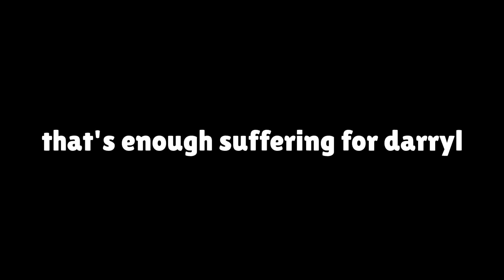Darryl.EXE!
I hope you enjoyed this video! If you did, make sure to leave a like on the video! If you didn’t, leave some feedback in the comments!